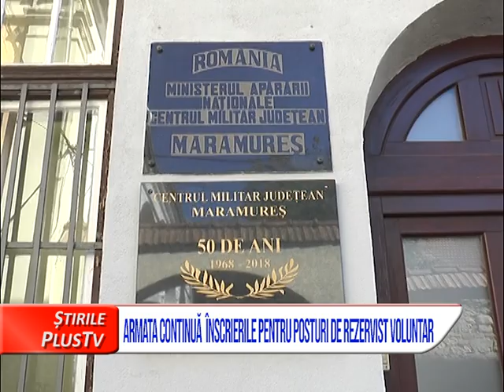ARMATA CONTINUĂ ÎNSCRIERILE PENTRU POSTURI DE REZERVIST VOLUNTAR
Până aproape de sfârșitul acestei luni se fac înscrieri pentru îndeplinirea serviciului militar în calitate de rezervist voluntar în Armata României. Există și câteva condiții pe care trebuie să le îndeplinească cei care doresc să devină cadre militare, soldați sau gradați în rezervă. Una dintre ele este vârsta, însă nu contează dacă au sau nu pregătire în domeniu.